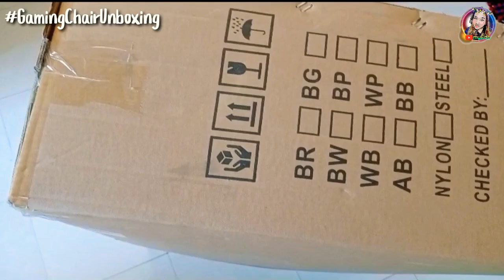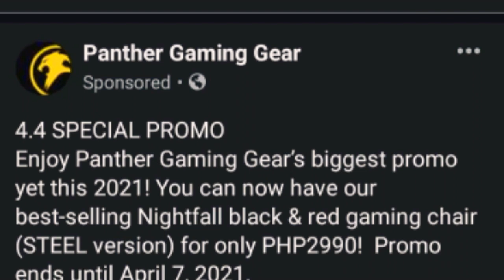Affordable Gaming Chair | Unboxing and Assembly on Sale Price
Hello mga Ka-My, kamusta ang lahat? hope everyone is doing great and safe.
So ayun na nga mga Ka-My, natupad nadin pangarap ko magkarun ng Gaming Chair kasi nga im working from home and masakit tlga sa likod pag di comfortable ang upuan mo kaya talaga ako bumili ng Gaming Chair. And finally, dumating na cia and luckily, na avail ko po eto on a sale price plus free delivery pa kaya sobrang nakatipid tlga ako.
Pleas watch mga Ka-My as we Unbox and Assemble my Gaming Chair together with mahal, hope you like it mga ka-My.

After watching please dont forget to Like, SUBSCRIBE, Comment down below if you have comments, suggestions, questions or request and hit the NOTIFICATION BELL for you to get notify of my next videos.
Thank you mga Ka-My.

Para sa mga gustong mag avail at humabol ng sale, here's the link po:

Affordable Gaming Chair Unboxing and Assembly on Sale Price Panther
Gaming Chair Assembly